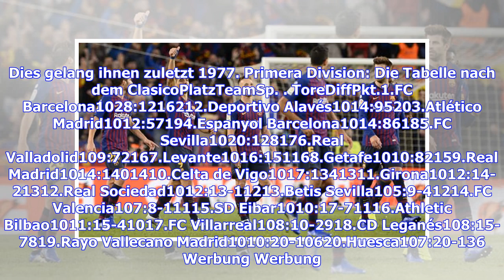Highlights FC Barcelona gegen Real Madrid: Barca dominiert Clasico - Alle Tore im Video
Der FC Barcelona hat Real Madrid im Clasico durch einen 5:1-Sieg (2:0) gedemütigt. Sieh dir hier die Highlights der Partie im Video an. Während Barca nach dem zehnten Spieltag der Primera Division auf dem ersten Tabellenplatz steht, befindet sich Real auf Rang 9.FC Barcelona - Real Madrid: Den Clasico im Highlight-Video sehenDAZN hat den Clasico zwischen Barca und Real exklusiv in voller Länge gezeigt. Kurz nach Abpfiff der Partie hat der Streamingdienst auch die Highlights zu dieser und vielen ...